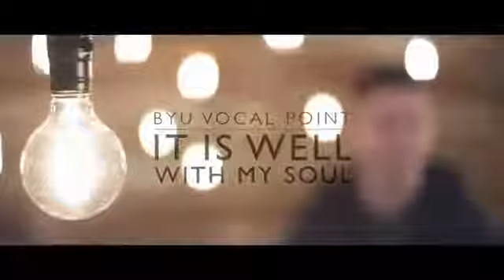It Is Well with My Soul BYU Vocal Point (A Cappella)